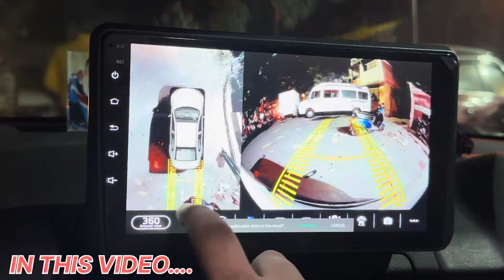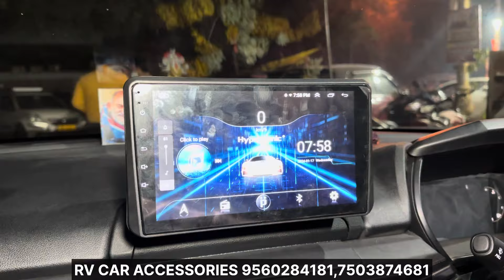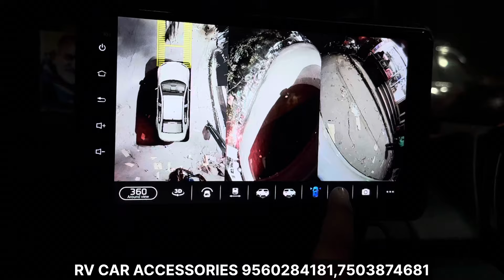2024 TATA SAFARI FACELIFT MODIFIED🔥TATA SAFARI FACELIFT BASE MODEL MODIFICATION🔥SAFARI CENTER LOCK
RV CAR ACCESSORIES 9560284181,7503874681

18/19, W.E.A. Padam Singh Road, Karol Bagh, Near Hotel Karat 87 Inn metro piller no  80 & 81 New delhi 110005